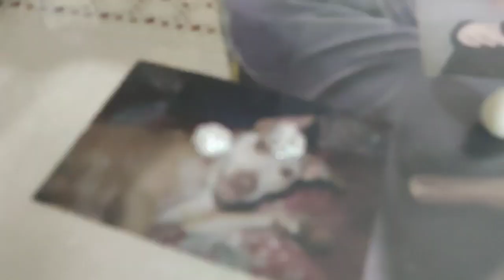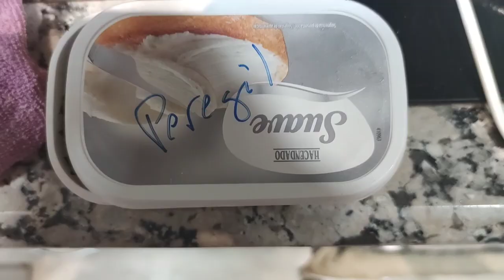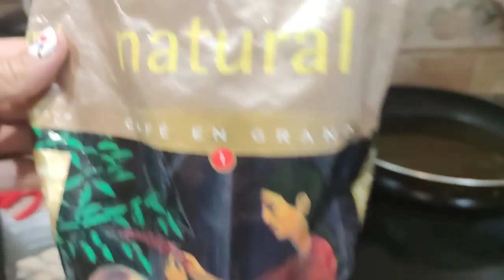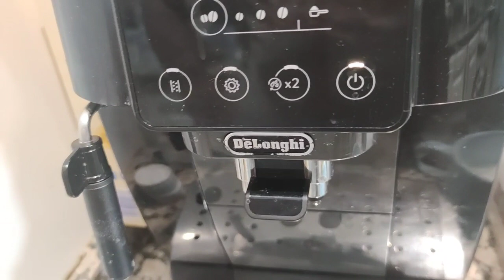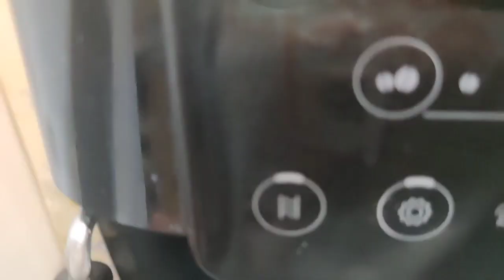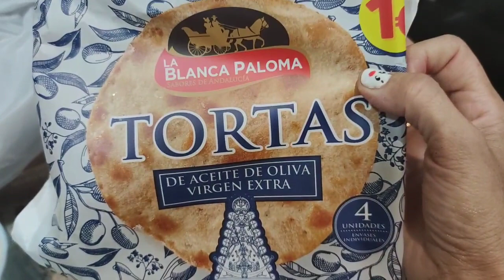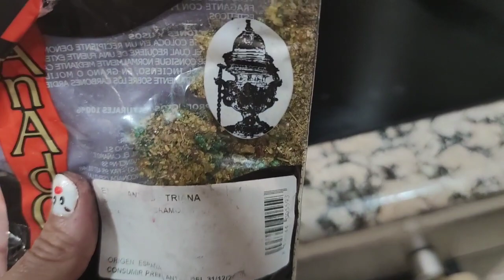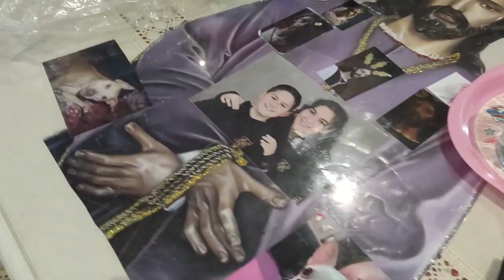Vlog n°20. x fin un ratito de ocio.Espero q os guste y olvidéis x un rato los problemas y males.🎃🐾🌞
Hay os dejo mi mail x si algún
privado o empresa, quiere
colaborar con mi canal. O para
hablar conmigo x privado.Redes
Sociales.
MonicaRuizCalvente.
monicaruizcalvente_21
tictoc.
Monicaruizcalvent
Mi mail.